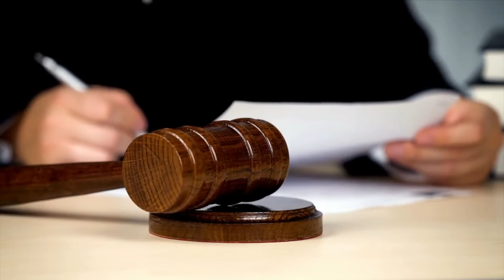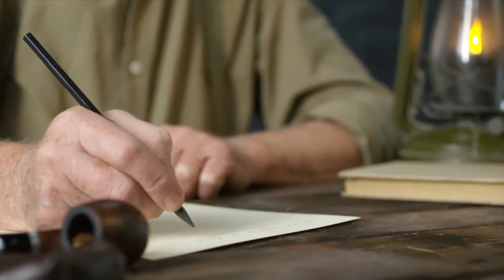THE MYSTERIOUS STORY OF THE AXE MURDERER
This video about THE MYSTERIOUS STORY OF THE AXE MURDERER STORY is based on a true event that happened in New Orleans. This scary story will keep you on your toes and you will be left wondering who the axe killer really is.